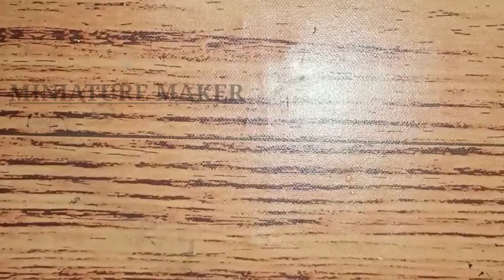Miniature Rear Axle making video